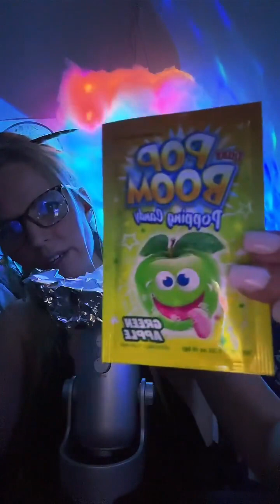May 21st Live!!!